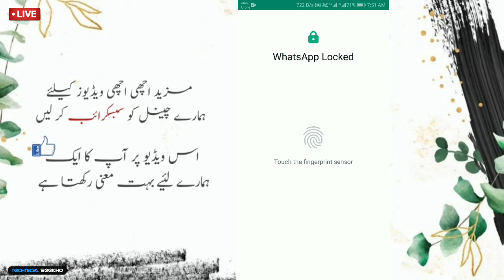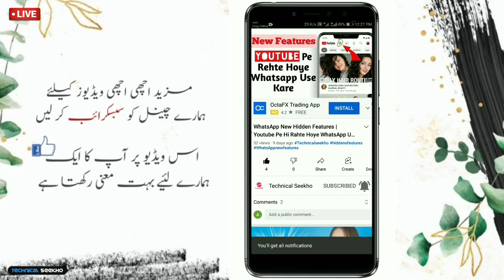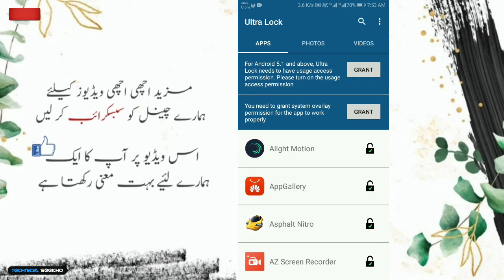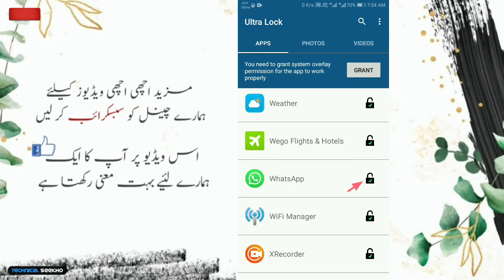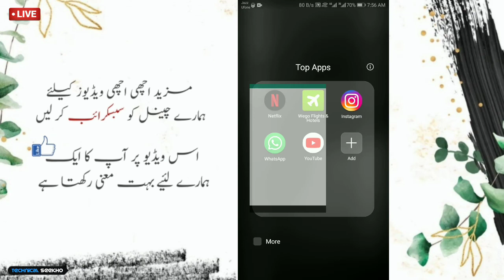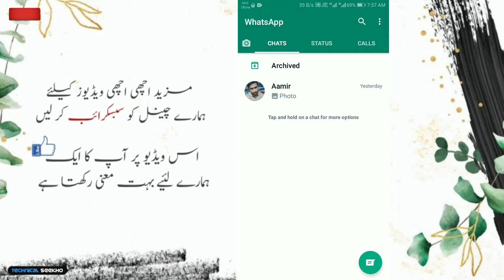Most amazing mobile watch time hidden trick for android phone | time lock kaise set karen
➤ Most amazing mobile watch time hidden trick for android phone | time lock kaise set karen | HINDI AND URDU 2021
༺۵༻ ༺۵༻
🔴Aвoυт тнιѕ vιdeo:
ᴀsʟᴀᴍ-ᴏ-ᴀʟɪᴋᴜᴍ ᴅᴏsᴛᴏ.
Mobile Phone Ke Time Ko App Ka Lock Banye..
༺۵༻ ༺۵༻
༺۵༻ ༺۵༻
APK

༺۵༻ ༺۵༻
🔴Qᴜᴇʀɪᴇꜱ Sᴏʟᴠᴇᴅ:
android
app
time app
time lock app
secure lock settings
in hindi
2022
android
mobile watch time secret hidden trick for android
hidden features
android tricks
android hidden features
mobile tricks
mobile phones
tips and tricks,
ricks for android phones
phone tricks
android mobile new tips and tricks
android camera tricks for video
android hidden tricks
hidden tips and tricks android
new tricks for android
best hidden features for android
smartphone tricks
amazing android apps and tricks
hidden whatsapp tricks
time lock kaise set kare
time password kaise set karen
screen lock time password kaise lagaye
screen lock time password
screen lock kaise set kare
time lock kaise set karen
time app lock kaise set karen
timer lock ko kaise set karen
mobile mein time lock kaise set karen
screen lock app kaise use kare
screen lock time password app kaise use kare
app lock time password kaise set karen
time password app lock
screen lock time password kaise set karen
screen lock kaise set karen
home screen par time set kaise karen
home screen par time kaise set karen
redmi mobile screen lock set kaise karen
samsung j2 screen lock set kaise karen
mobile ke home screen par time kaise set karen
screen time kaise set kare
screen lock wallpaper set kaise kare
screen lock set kaise kare poco c3
auto screen lock time out setting kaise kare
mobile mein double tap screen on setting kaise on karen